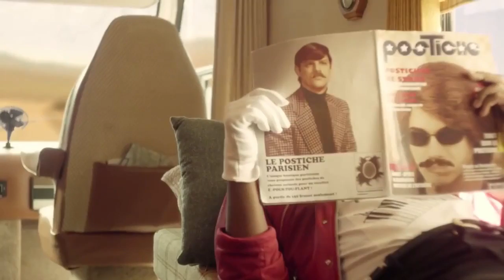Michel Polnareff gagne son combat judiciaire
Il ne suffit pas de ressembler à Michel Polnareff pour utiliser l’image de Michel Polnareff, c’est d’une certaine façon l’adage que l’on peut retenir du jugement rendu par 17e chambre civile du tribunal de grande instance de Paris dans le conflit opposant le chanteur à l’organisme de crédit Cetelem.